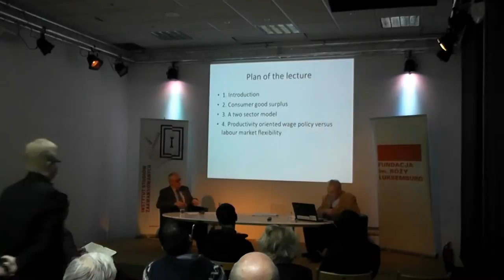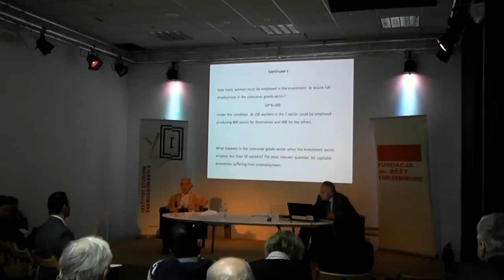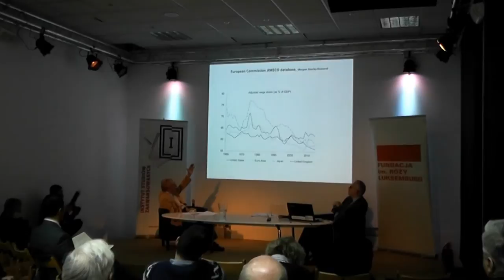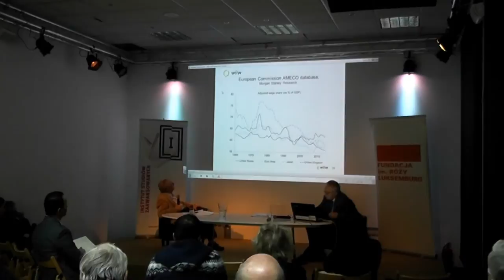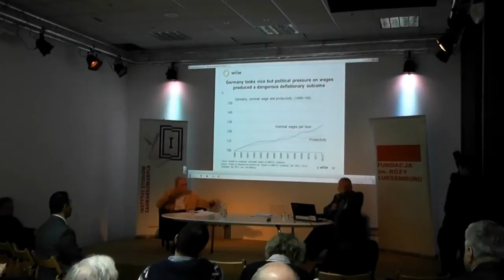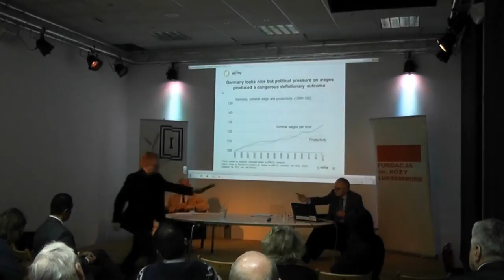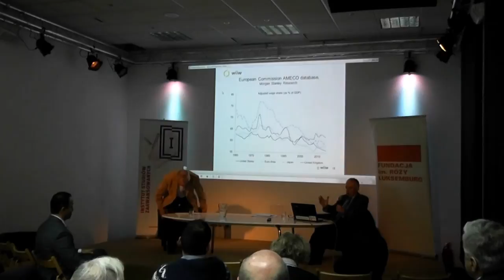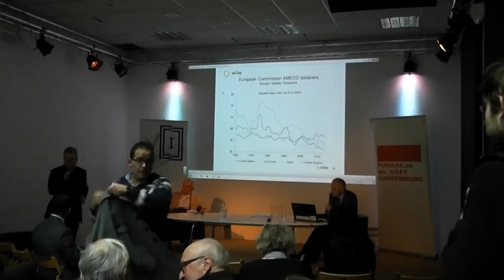Instytut Studiów Zaawansowanych: Wykład prof. Kazimierza Łaskiego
Prof. Kazimierz Łaski: Does declining wage share stimulate economic growth? Some theoretical remarks

Elastyczność rynku pracy (stagnacja płac) szkodzi wzrostowi. Popyt wewnętrzny rośnie bowiem, kiedy płace wzrastają adekwatnie do produktywności pracy. Polityka dostosowywania płac do produktywności możliwa jest jednak wyłącznie na poziomie Unii Europejskiej jako całości – i to ona powinna zastąpić błędną politykę cięć.

Dyskusję po wykładzie prof. Kazimierza Łaskiego poprowadził prof. Jerzy Osiatyński.

prof. Kazimierz Łaski – profesor nauk ekonomicznych, absolwent warszawskiej SGPiS, uczeń Michała Kaleckiego, w latach 1969–71 pracownik wiedeńskiego Instytutu Badań Ekonomicznych (WIFO), a później wieloletni profesor Uniwersytetu im. Johannesa Keplera w Linzu, obecnie konsultant naukowy w Wiedeńskim Instytucie Międzynarodowych Studiów Ekonomicznych (WIIW). Znawca problematyki makroekonomicznej (zwłaszcza teorii post-Keynesowskiej), polityki fiskalnej oraz kwestii transformacji ekonomicznej krajów postsocjalistycznych.